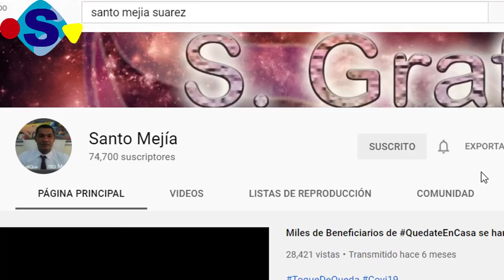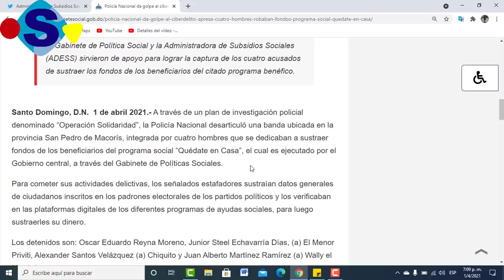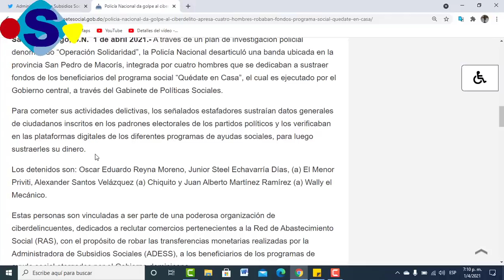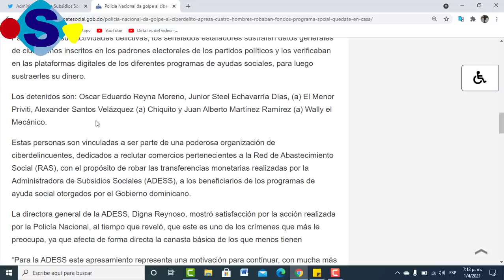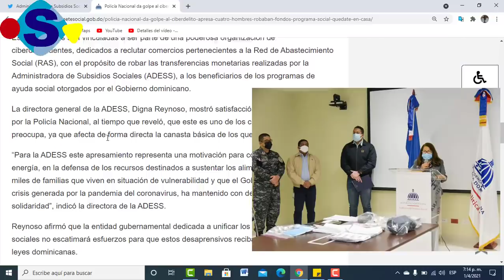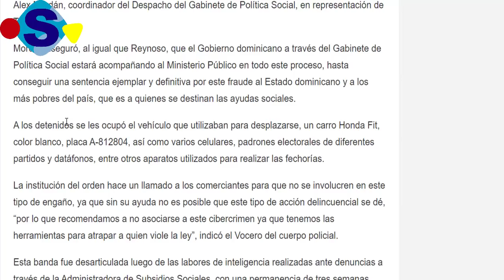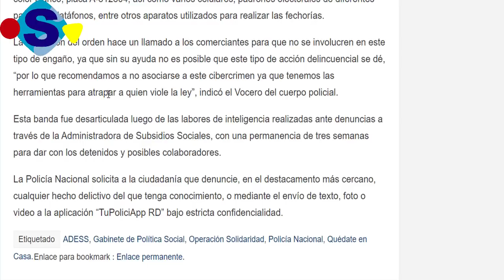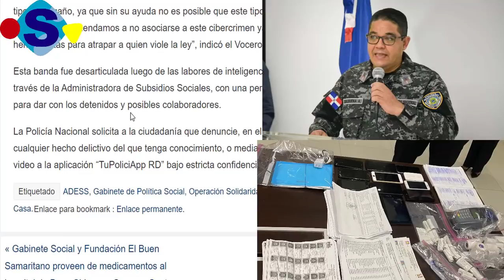Apresan 4 hombres que robaban fondos del programa social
Publicado el 02 de Abril del 2021

A través de un plan de investigación policial denominado “Operación Solidaridad”, la Policía Nacional desarticuló una banda ubicada en la provincia San Pedro de Macorís, integrada por cuatro hombres que se dedicaban a sustraer fondos de los beneficiarios del programa social “Quédate en Casa”, el cual es ejecutado por el Gobierno central, a través del Gabinete de Políticas Sociales.

Para cometer sus actividades delictivas, los señalados estafadores sustraían datos generales de ciudadanos inscritos en los padrones electorales de los partidos políticos y los verificaban en las plataformas digitales de los diferentes programas de ayudas sociales, para luego sustraerles su dinero.

Los detenidos son: Oscar Eduardo Reyna Moreno, Junior Steel Echavarría Días, (a) El Menor Priviti, Alexander Santos Velázquez (a) Chiquito y Juan Alberto Martínez Ramírez (a) Wally el Mecánico.

Estas personas son vinculadas a ser parte de una poderosa organización de ciberdelincuentes, dedicados a reclutar comercios pertenecientes a la Red de Abastecimiento Social (RAS), con el propósito de robar las transferencias monetarias realizadas por la Administradora de Subsidios Sociales (ADESS), a los beneficiarios de los programas de ayuda social otorgados por el Gobierno dominicano.